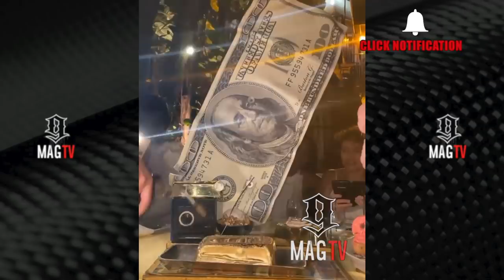Letoya Luckett Celebrates Her 40th B-Day In Miami Beach Florida! 🎂